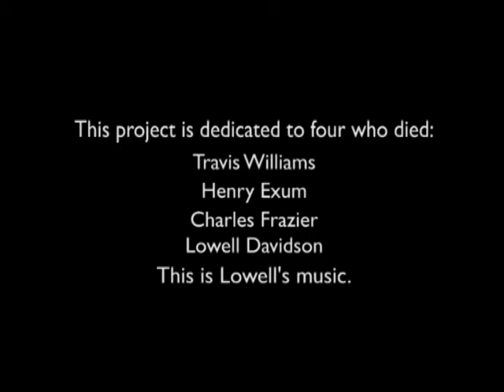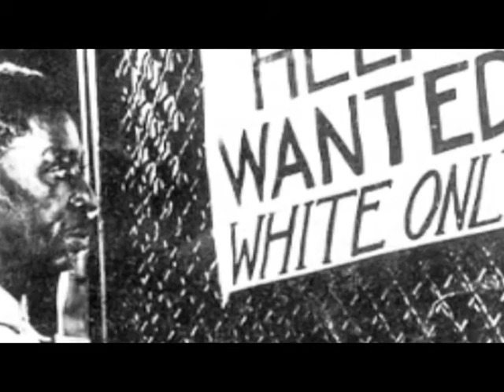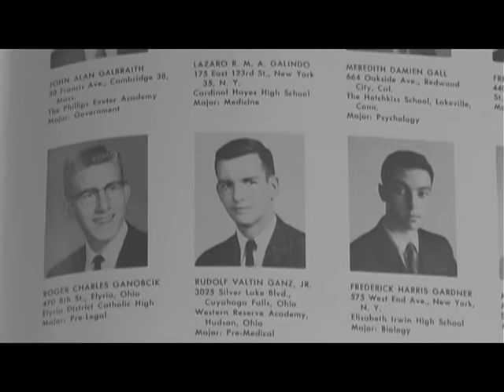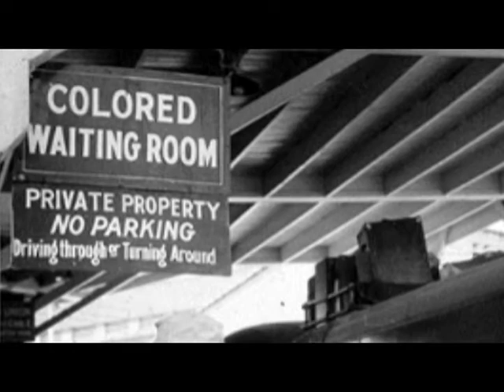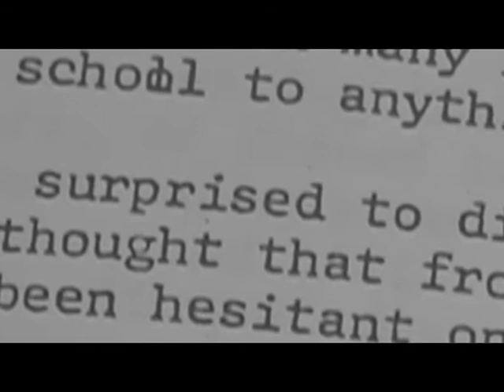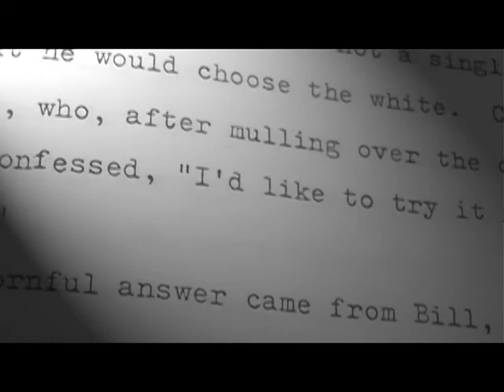LNAH short edit2.mpg